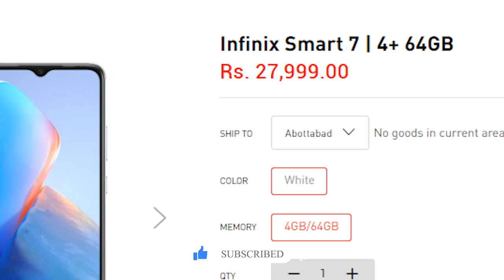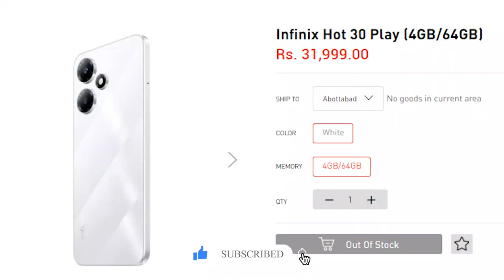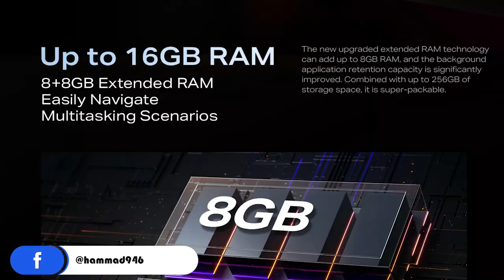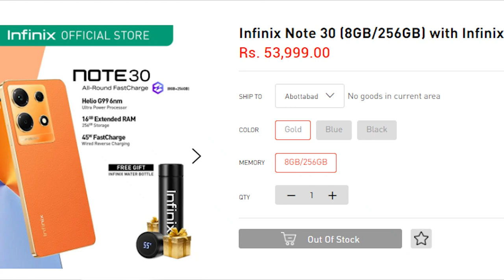😲Top 5 Infinix Smartphones📱30K to 60K | Infinix note 30 pRO, INFINIX NOTE 12, Infinix Smart 7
𝐇𝐞𝐥𝐥𝐨 𝐄𝐯𝐞𝐫𝐲𝐨𝐧𝐞,😊
Hey there,  Get ready to embark on a tech journey like no other! 🚀 Presenting the ultimate guide to the Top 5 Best Smartphones from 30,000 to 60,000 in Pakistan. 📱💎 Brace yourselves for a dazzling showcase of cutting-edge Infinix masterpieces that redefine excellence in the smartphone realm.

🌟 Unwrap the Infinix Magic: Dive into a captivating visual feast as we unravel the most sought-after smartphones that strike the perfect balance between style and substance. From sleek designs that catch the eye to power-packed features that leave you awestruck, this video is your passport to smartphone nirvana!

In this video, I tell you about 📱😲Top 5 Infinix Smartphones 30K to 60K | Infinix note 3 pRO, INFINIX NOTE 12, Infinix Smart 7 | Hammad 946